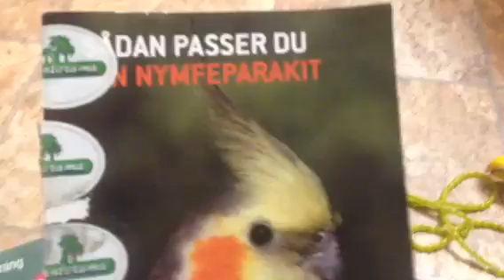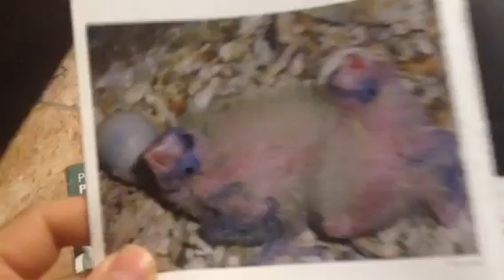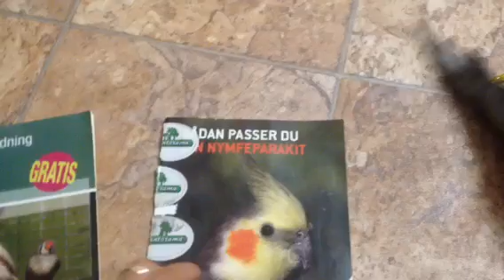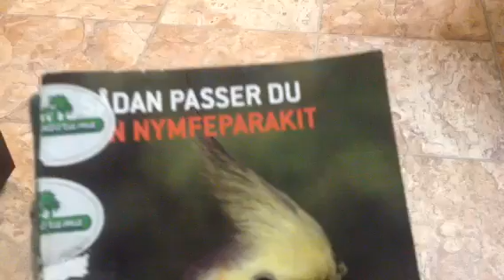كيف اطور معلوماتي في طيور الزينة - How to develop my knowledge in pet birds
كيف احصل على المعلومة الصحيحة